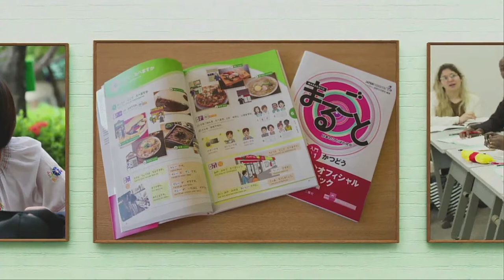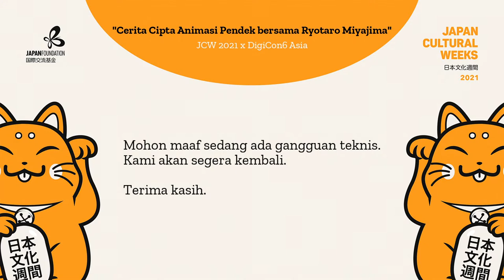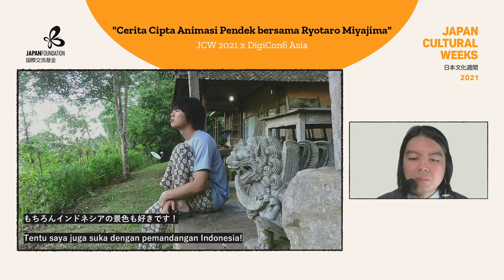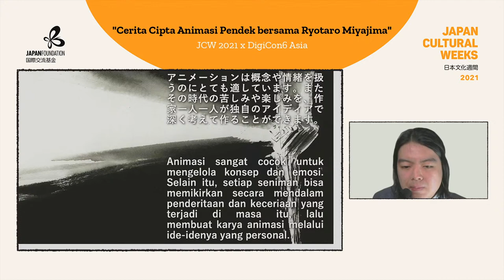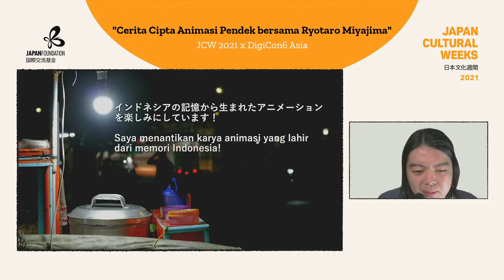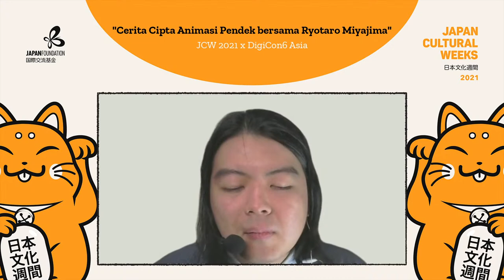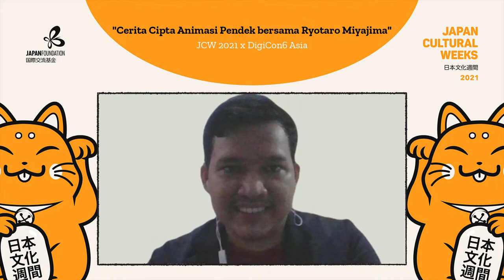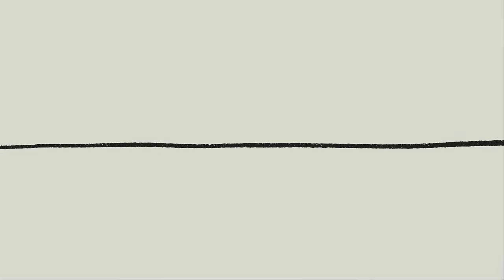Cerita Cipta Animasi Pendek bersama Ryotaro Miyajima [JCW 2021 x DigiCon6 Asia]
Ryotaro Miyajima, animator Jepang yang sedang naik daun akan berbicara tentang bagaimana ia membuat animasi dan menunjukkan karya terbarunya “CASTLE” yang telah memenangkan 13 penghargaan di Jepang maupun internasional.
Acara ini merupakan kerja sama antara The Japan Foundation Jakarta dengan DigiCon6 Asia.

15:00 – 17:00 WIB
Pemateri: Ryotaro Miyajima – Animator
Moderator: Hizkia Subiyantoro – Animator, Juri 22nd DigiCon6 regional Indonesia

Semua kegiatan JCW 2021 - Online Edition terbuka untuk umum tanpa dikenakan biaya.